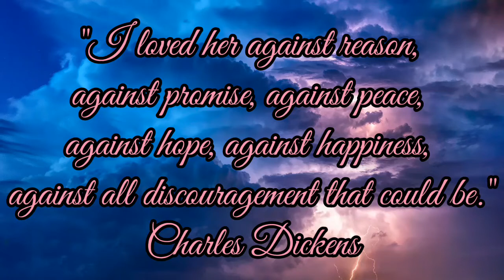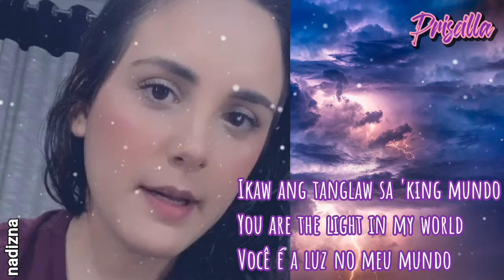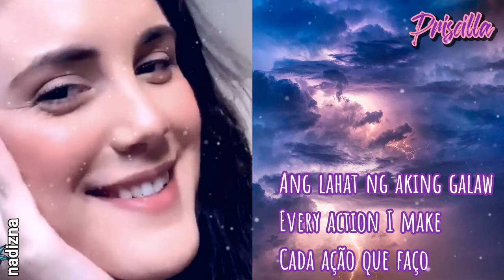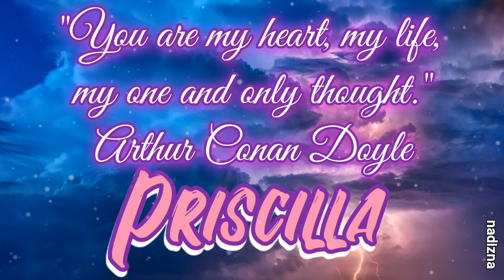Priscilla Pugliese - Ikaw/You/Vocês by Sharon Cuneta - Lyric Video (Filipino, English & Portuguese)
Meu amor Priscilla 💜💖💜
"You are my heart, my life, my one and only thought."

My love for this lady transcends all that I feel as a human being, why? because I love her without seeing her and without talking to her. All these videos are done to express that love and admiration. They say communication is two way, I hope in some ways they have at least heard a bit or have seen a glimpse of what all these videos have to offer, especially for her/them.
"I loved her against reason, against promise, against peace, against hope, against happiness, against all discouragement that could be." -Charles Dickens-

This song Ikaw/You/Vocês is a favorite love song in my country. This is commonly use as theme song for couples and a 'recommended' song for wedding march and/or reception.

I chose this song because loving and wishing is free. Love has no conditions, it is limitless and boundless. This song emanates from the mind, body, heart and soul of every being. This expresses the deepest longing of loving without bound, without condition and without censure.

I offer this for you my dear Priscilla, and all Priscilla fans, followers and family, esp to my new friends, I know you will love this.

Song: Ikaw
Artist: Sharon Cuneta
Lyrics:
Ikaw ang bigay ng Maykapal
You are what God gave
Você é o que Deus deu

Tugon sa aking dasal
The answer to my prayer
A resposta à minha oração

Upang sa lahat ng panahon
In all the years
Em todos os anos

Bawat pagkakataon
Every chance
Toda chance

Ang ibigin ko'y ikaw
Is for me to love you
É para eu te amar

Ikaw ang tanglaw sa 'king mundo
You are the light in my world
Você é a luz no meu mundo

Kabiyak nitong puso ko
A half of this heart of mine
Metade deste meu coração

Wala ni kahati mang saglit
There was not a moment's hesitation
Não houve um momento de hesitação

Na sa iyo'y may papalit
that you can be replace
que você pode ser substituído

Ngayo't kailanma'y ikaw
Now and forever it's you
Agora e para sempre é você

Ang lahat ng aking galaw
Every action I make
Cada ação que faço

Ang sanhi ay ikaw
is all because of you
é tudo por sua causa

Kung may bukas mang tinatanaw
If there's a tomorrow that I can see
Se houver um amanhã que eu possa ver

Dahil may isang ikaw
is because there's someone like you
é porque existe alguém como você

Kulang ang magpakailan pa man
Forever is not enough
Para sempre não é suficiente

Upang bawat sandali ay
Just so every moment is
Assim, cada momento é

Upang muli't muli ay
Just so I can continue to
Só para que eu possa continuar

Ang mahalin ay
To love
Amar

Ikaw
Vocês

Thank you fandom for the pictures shared online. Much appreciation for the free share.

Nota bene: This may be my last video before I can focus on my home quarantine, work at home lecture and rationalization schedules and our city's lockdown. So help us God!

For entertainment and artistic purposes only.